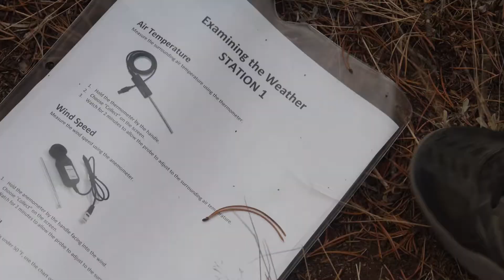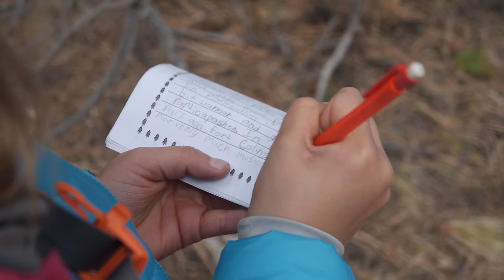Ecoweek 2015: McGraw Elementary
Ecoweek is a multi-day outdoor education experience that blends earth and life sciences with social and adventure skills for 5th graders across Poudre School District. Based at the 65-acre campgrounds of Covenant Heights, McGraw Elementary students explore the natural wonders of Colorado's high country including nearby Rocky Mountain National Park.